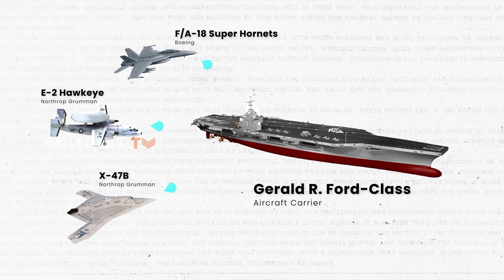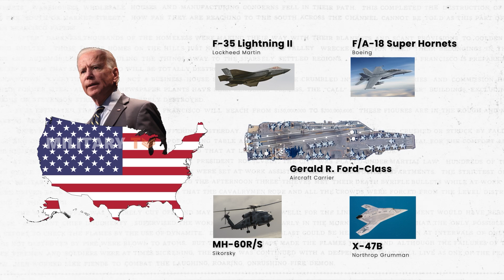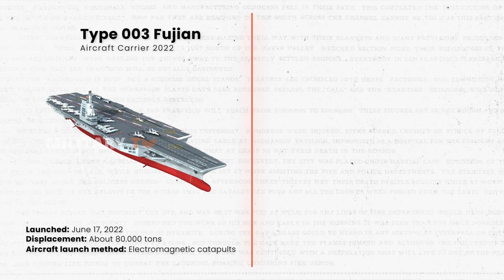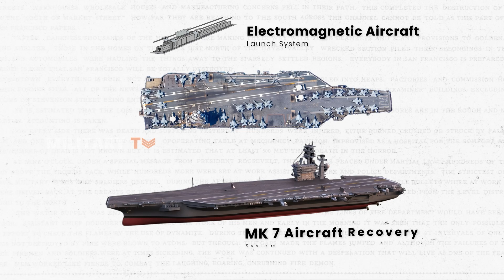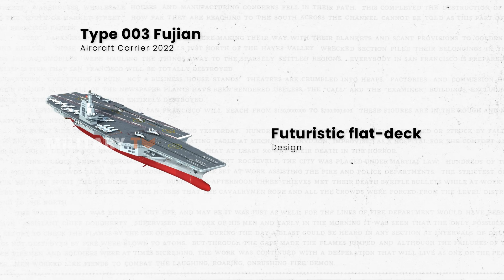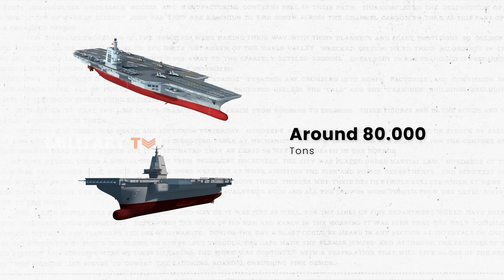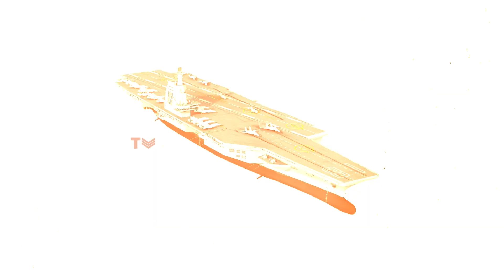Who is More Powerful: USS Gerald R. Ford or Type 003 Fujian?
Amid the vast ocean, two sea giants prepare for an epic showdown: the USS Gerald R. Ford and China's Type 003 Fujian. Who is more powerful: USS Gerald R. Ford or Type 003 Fujian? The USS Gerald R. Ford, a symbol of American naval supremacy, is equipped with cutting-edge technology and unparalleled combat power. But China is making waves with the Fujian, the world’s first unmanned aircraft carrier, signaling a bold move in the future of naval warfare. As the battle for dominance on the high seas intensifies, could the Fujian challenge the long-reigning American carrier? Who truly holds the upper hand in naval power today? Let’s dive in and find out!

Source:
By Raysonho @ Open Grid Scheduler / Scalable Grid Engine - Own work, CC0,